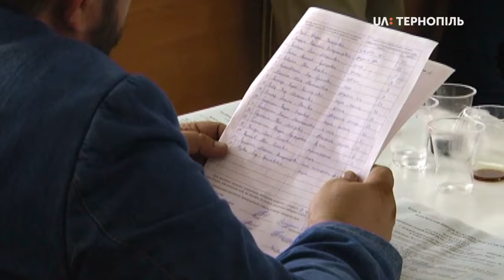ОВК №163 прийняла 65 протоколів